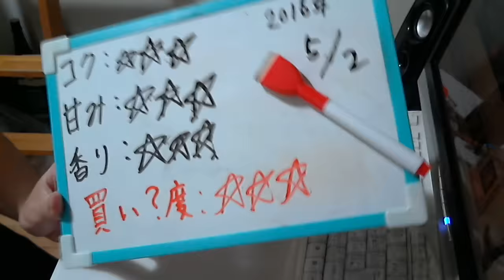酒好きな元新潟人の飲酒動画 part1088 ベルヘイブン ブラック【ビール】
甘み：★★★
香り：★★★
買い？度：★★★